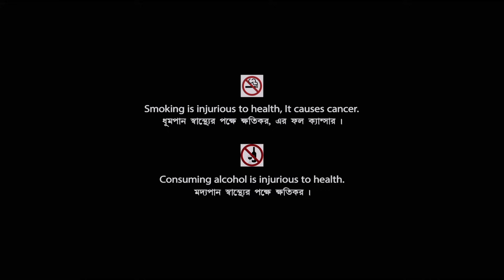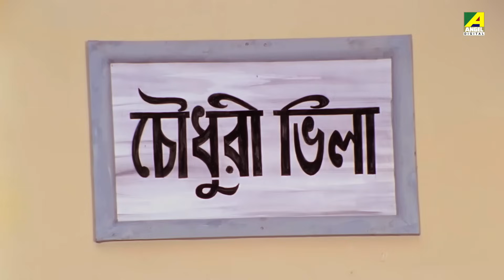Mayer Adhikar | মায়ের অধিকার | Bengali Movie | Prosenjit Chatterjee | Rituparna Sengupta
Presenting Bengali Mini Movie "Mayer Adhikar : মায়ের অধিকার” বাংলা সিনেমা, Directed by Narayan Ghosh, starring Prosenjit Chatterjee, Rituparna Sengupta, Lily Chakravarty, Bodhisattwa Majumdar, Laboni Sarkar, Biplab Chatterjee & Others.

Film – Mayer Adhikar
Language – Bengali
Producer - Narayan Ghosh, Tapas Chakraborty
Director – Narayan Ghosh
Story - Shibli Sadik
Music Director – Satya Saha
Release - 1998
Cast – Prosenjit Chatterjee, Rituparna Sengupta, Lily Chakravarty, Bodhisattwa Majumdar, Laboni Sarkar, Biplab Chatterjee, Mrinal Mukherjee, Chandra Mukherjee, Basanti Devi, Gyanesh Mukherjee, Debnath Chatterjee, Ashok Mukherjee, Supriyo Sinha, Fakir Das Kumar, Purnendu Mukherjee, Raja Dey

Synopsis:::
Jai is a rich businessman, who marries his employee’s daughter Asha. Jai’s mother doesn’t accept her and hatches a conspiracy to separate them. Asha is pregnant at the time she is kicked out of the house in Jai’s absence. Asha’s son Robin grows up to seek revenge on the injustice meted out to his mom.